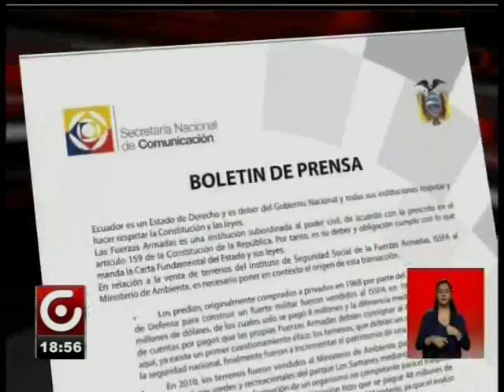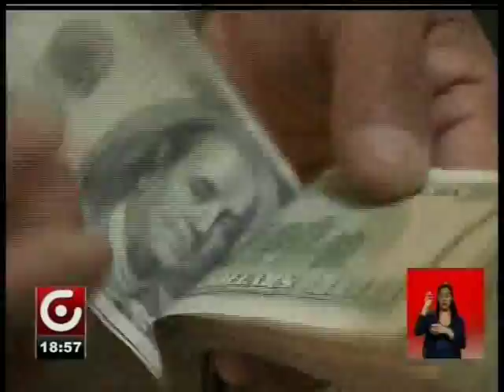BOLETÍN DE PRENSA SECOM